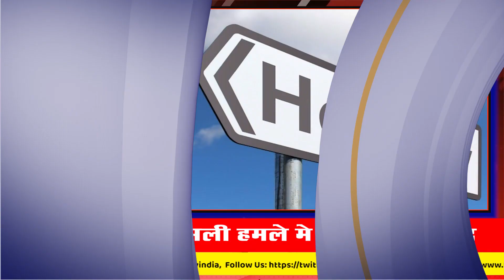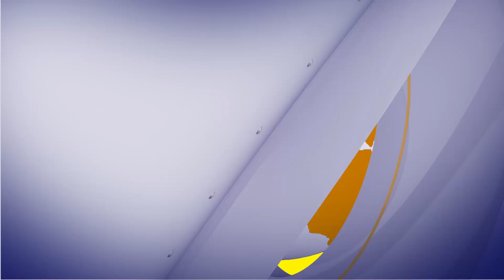आज के मुख्य समाचार – Today’s News Headlines ! ||26/04/2023